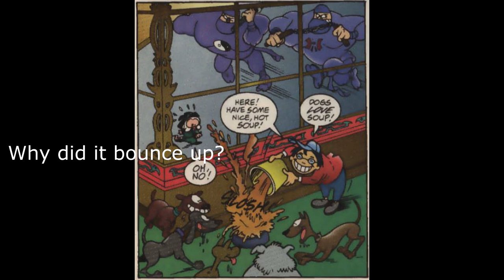Pinky and the Brain Issues 17-18 Reviews Newbie's Perspective